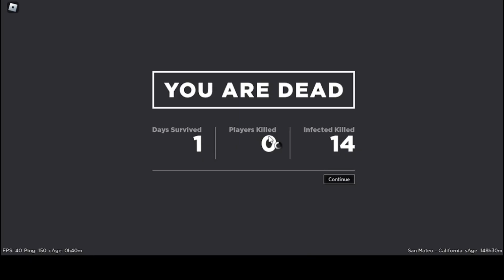Swarmed by Infected, and a Hidden Guy - Apocalypse Rising, Roblox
Welcome to another TG video, hope you enjoy it.
Today we travel across a map, to a bridge, then into town where i get swarmed by infected, then ambushed by a hidden player